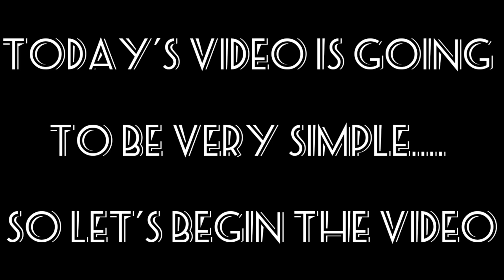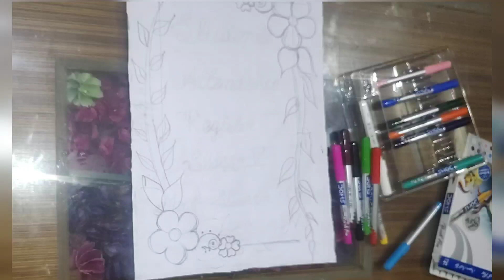Border Design for register or project file | Easy border decoration idea | Flower border Design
BORDER DESIGN FOR REGISTER OR PROJECT FILE
HEY fam
This is my youtube channel hope u will like it.